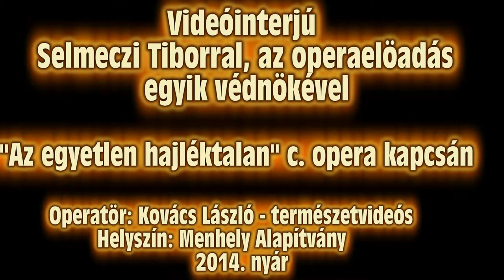Selmeczi Tibor az operaelőadás egyik védnöke - Az egyetlen hajléktalan opera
selmeczi tibor, opera, hajléktalan, hajléktalan opera, az egyetlen hajléktalan, col legno